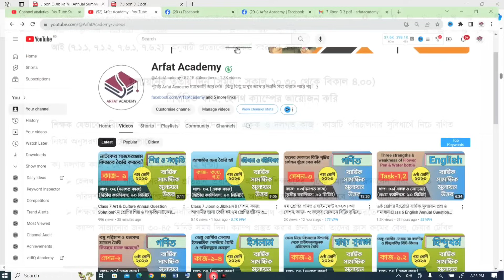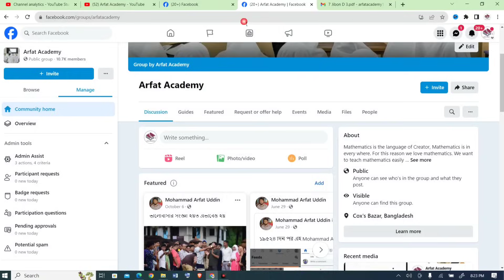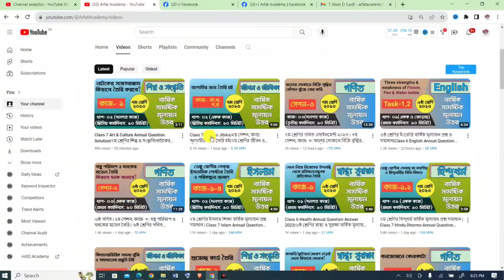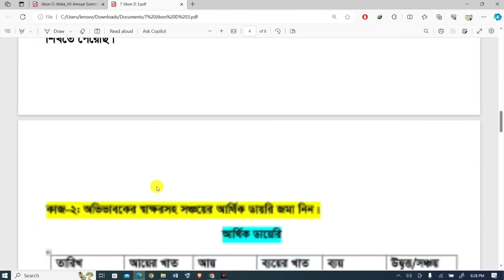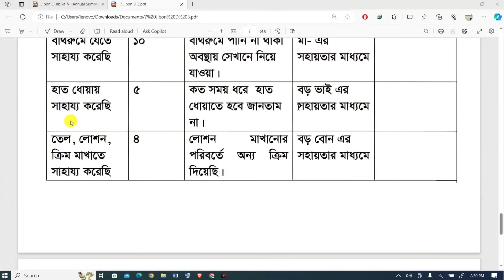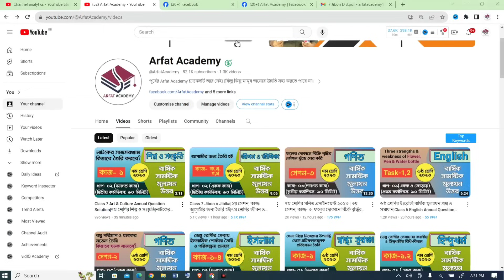Class 7 Jibon o Jibika|৩য় সেশন, কাজ: হেলথ ক্যাম্পের আয়োজন করি|৭ম শ্রেণির জীবন ও জীবিকা মূলয়ন উৎসব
Class 7 Jibon o Jibika annual assignment answer 2023 :
সপ্তম শ্রেণির বার্ষিক সামষ্টিক মূল্যায়ন ২০২৩ || Class 7 Annual Assignment Answer 2023
Class 7 jibon o jibika Annual Assignment Answer 2023 ।। এলাকাভিত্তিক সামাজিক সমস্যার সমাধান খুঁজি এবং হেলথ ক্যাম্পের প্রস্তুুতি নিই, হেলথ ক্যাম্পের আয়োজন করি জীবন ও জীবিকা বার্ষিক মূল্যায়ন প্রশ্ন সমাধান
৭ম শ্রেণির বার্ষিক সামষ্টিক মূল্যায়ন সিলেবাস ২০২৩ জীবন ও জীবিকা : শিক্ষার্থীরা, আজকের এ ক্লাসে আমি তোমাদের ৭ম শ্রেণির বার্ষিক সামষ্টিক মূল্যায়ন জীবন ও জীবিকার  এলাকাভিত্তিক সামাজিক সমস্যার সমাধান খুঁজি এবং হেলথ ক্যাম্পের প্রস্তুুতি, হেলথ ক্যাম্পের আয়োজন করি নিয়ে আলোচনা করেছি।

তোমাদের জীবন ও জীবিকা বিষয়ে মোট ৭টি শিখন অভিজ্ঞতা রয়েছে। আমি তোমাদের বোঝানোর চেষ্টা করেছি, যে বার্ষিক মূল্যায়নে তোমাদের কোন কোন অধ্যায় থাকবে এবং প্রশ্নগুলো কেমন হতে পারে।

class 7 Jibon o Jibika annual assessment syllabus
সামষ্টিক মূল্যায়ন class 7 Jibon o Jibika  annual exam syllabus
৭ম শ্রেণির বার্ষিক সামষ্টিক মূল্যায়ন সিলেবাস ২০২৩ বাংলা
৭ম শ্রেণির বার্ষিক সামষ্টিক মূল্যায়ন সিলেবাস ২০২৩
বার্ষিক সামষ্টিক মূল্যায়ন সিলেবাস ২০২৩
সপ্তম শ্রেণির বার্ষিক সামষ্টিক মূল্যায়ন সিলেবাস ২০২৩ বাংলা
সপ্তম শ্রেণির বার্ষিক সামষ্টিক মূল্যায়ন সিলেবাস ২০২৩
class 7 annual assessment syllabus 2023
class 7 bangla annual assessment syllabus 2023
class 7 annual assessment syllabus 2023 Bangla
class 7 annual assessment syllabus
স্কিল কোর্স: কুকিং
স্কিল কোর্স: কেয়ার গিভিং
স্কিল কোর্স: মুরগি পালন
সপ্তম শ্রেণির ২য় সামষ্টিক বার্ষিক মূল্যায়ন সিলেবাস ও নির্দেশনা
সপ্তম শ্রেণির সেশন পরিকল্পনার পুনঃবিবেচনা জীবন ও জীবিকা
জীবন ও জীবিকা সপ্তম শ্রেণির সেশন পরিকল্পনার পুনঃবিবেচনা
class 7 jibon o jibika 2023 2nd summative assessment

এলাকাভিত্তিক সামাজিক সমস্যার সমাধান খুঁজি এবং হেলথ ক্যাম্পের প্রস্তুুতি নিই, স্কিল কোর্স: কুকিং, কেয়ার গিভিং, মুরগি পালন,৭ম শ্রেণি জীবন ও জীবিকা,class 7 jibon o jibika,সামষ্টিক মূল্যায়ন,৭ম শ্রেণির বার্ষিক সামষ্টিক মূল্যায়ন সিলেবাস ২০২৩,সপ্তম শ্রেণির বার্ষিক সামষ্টিক মূল্যায়ন সিলেবাস ২০২৩,

স্কিল_কোর্স_কুকিং_কেয়ার গিভিং
স্কিল_কোর্স_কুকিং_মুরগি পালন